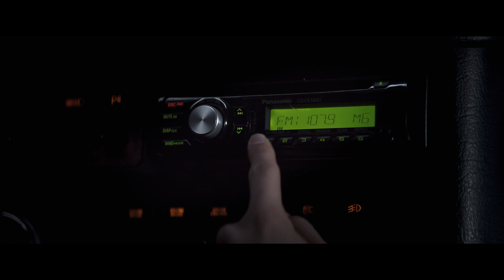Resident Evil: Welcome to Raccoon City - Official Opening Scene (2021) Kaya Scodelario, Robbie Amell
Returning to the origins of the massively popular Resident Evil franchise, fan and filmmaker Johannes Roberts brings the games to life for a whole new generation of fans. In Resident Evil: Welcome to Raccoon City, once the booming home of pharmaceutical giant Umbrella Corporation, Raccoon City is now a dying Midwestern town. The company's exodus left the city a wasteland...with great evil brewing below the surface. When that evil is unleashed, a group of survivors must work together to uncover the truth behind Umbrella and make it through the night.

The movie stars Kaya Scodelario, Hannah John-Kamen, Robbie Amell, Tom Hopper, Avan Jogia, with Donal Logue, and Neal McDonough. It is produced by Robert Kulzer, James Harris, and Hartley Gorenstein. Executive producers are Martin Moszkowicz, Victor Hadida, Jeremy Bolt, and Paul W.S. Anderson.

Resident Evil: Welcome to Raccoon City is available now in theaters and On Demand.